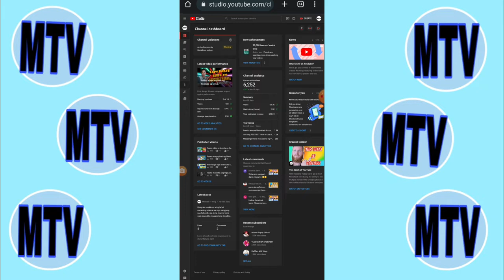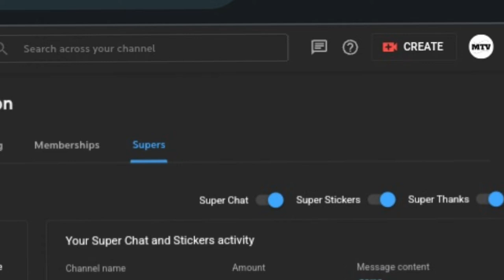How to open Custom super thanks in Youtube Channel/or Paano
now   alam. Nio na  kong paano mag open ng custom super thanks  kong  nagustohan niyo  itong videong ito. bigyan mona din ako ng
To follow
Facebook page :si Medith ako bagayan
tiktok.                :Melodie tv

Custom
Super
Thanks
Cyannel

baka may nais kayong gustong pang panoorin dito sa baba may link  click nio lang din About din ito sa Facebook

Paano.mag open ng custom super thanks sa youtube channel